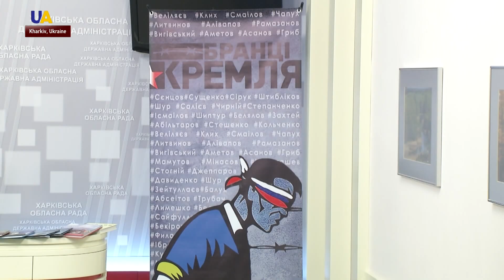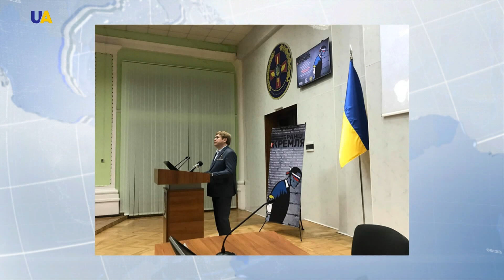Hero of Ukraine Tells of Resistance in Donbas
The Kremlin's Prisoners is the name of a project aimed at raising awareness about dozens of Ukrainians held captive in Russia and in the Russian-occupied territories in Donbas.
It was launched by Zhemchuhov, he was freed from captivity 3 years ago, and since then has been awarded Hero of Ukraine. He is now visiting universities in Kharkiv, and this is where our journalists were able to catch up with him.